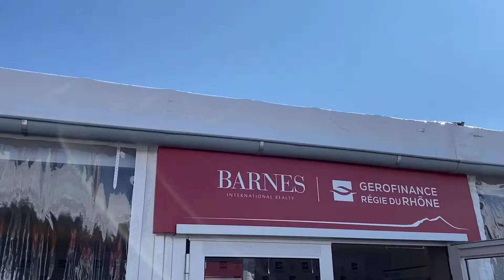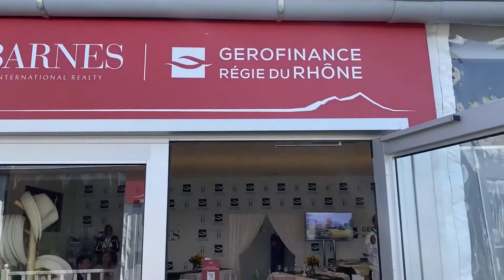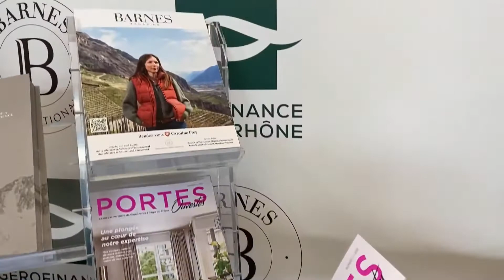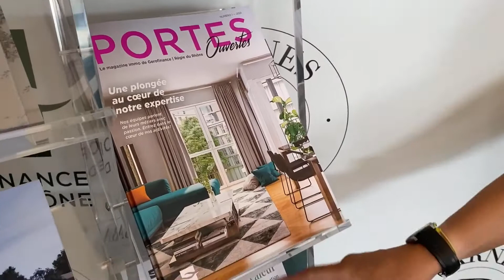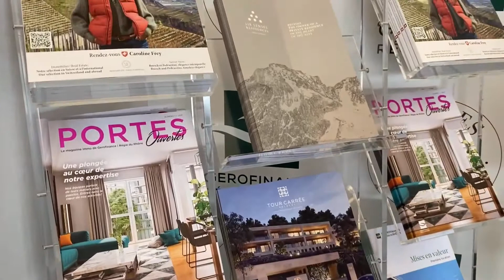BARNES Gerofinance Régie du Rhône à l' Omega European Masters - Crans Montana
En direct de la loge BARNES à l'Omega European Masters de Crans-Montana avec Jérôme Félicité, Président du groupe immobilier BARNES Suisse / Gerofinance Régie du Rhône et Nicole Müller, Responsable des événements et du sponsoring du groupe.